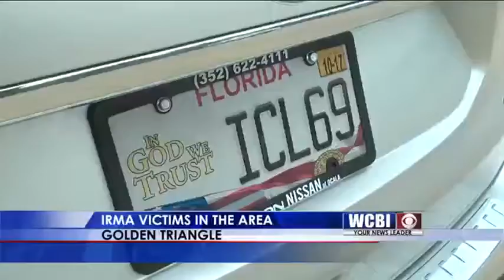Refugees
Hotel parking lots are dotted with Florida car tags.